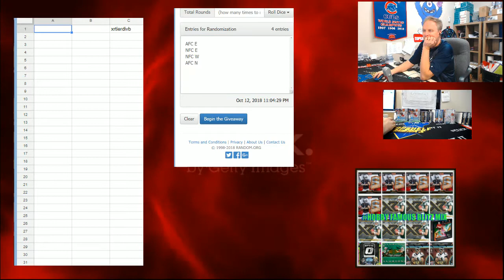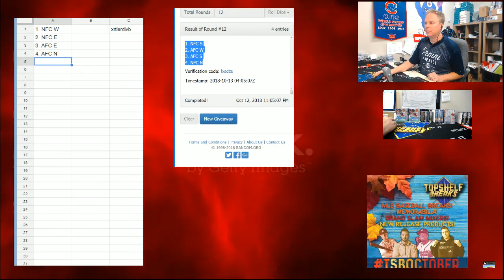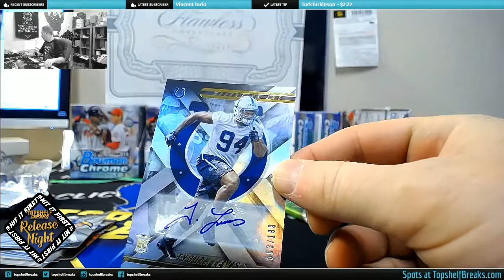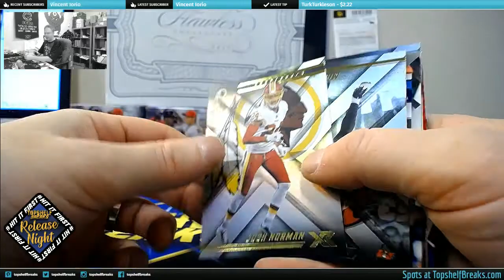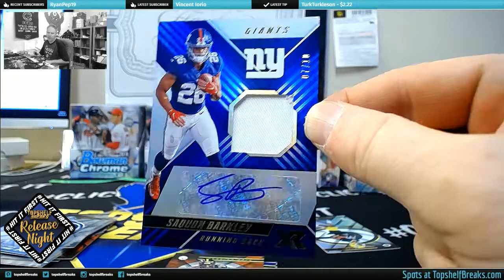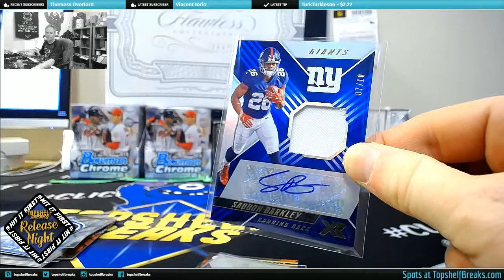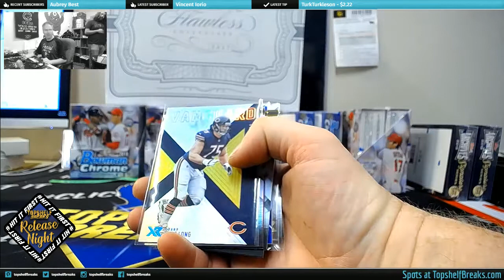XR TIER DIV B FRI